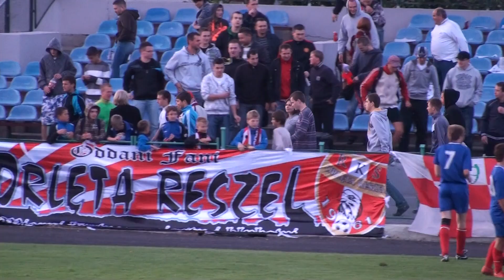Bramki z meczu RKS Orlęta Reszel-Polonia Lidzbark Warm. 14.09.2011r.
VII Kolejka Ligi Okręgowej.Stadion Miejski w Reszlu.